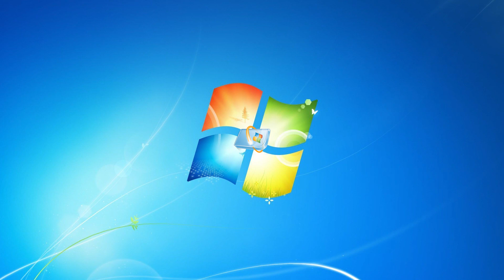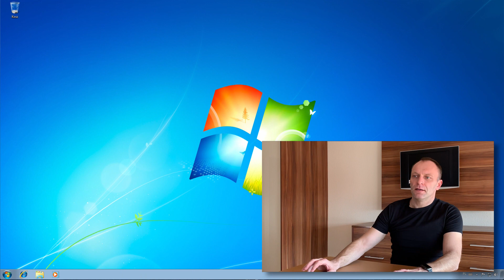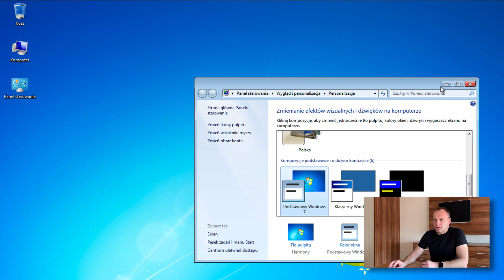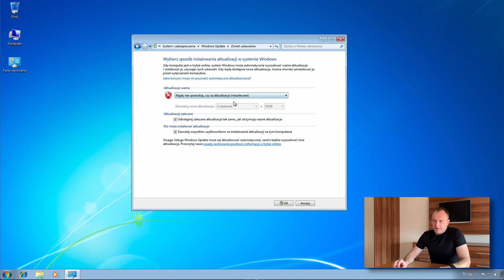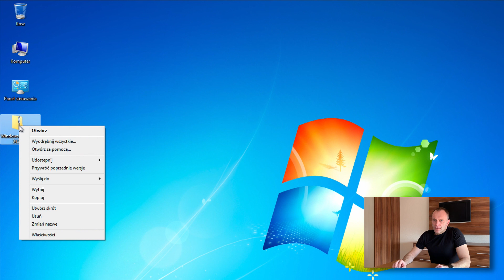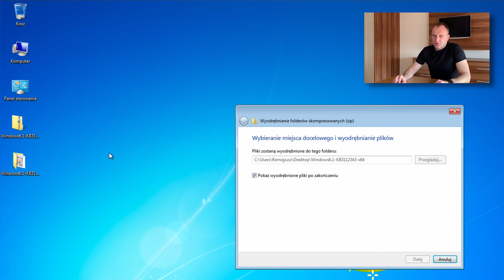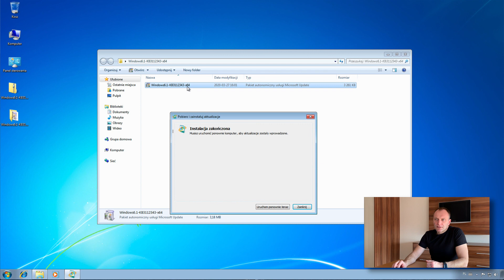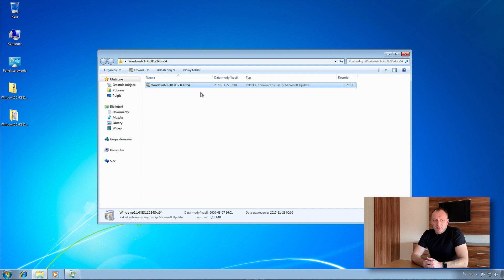Windows 7 Update Client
Masz problem z aktualizacją Windows 7 po przeinstalowaniu? Musisz zaktualizować agenta Windows Update. Linki do plików aktualizujących znajdują się w opisie, a cały proces omówiłem na filmie. Powodzenia!